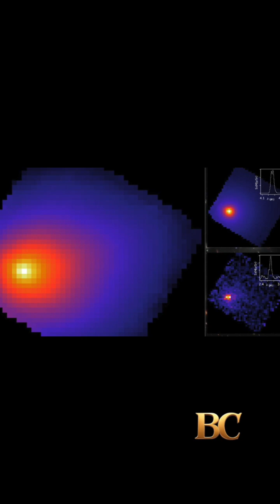James Webb Space Telescope takes 1st look at interstellar comet 3I/ATLAS with unexpected results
The James Webb Space Telescope has observed the interstellar comet 3I/ATLAS for the first time, using its infrared instruments to study the comet’s size, composition, and outgassing.

Discovered in July 2025, 3I/ATLAS is the third known interstellar visitor, and JWST detected unusually high levels of carbon dioxide along with water, carbon monoxide, and carbonyl sulfide in its coma.

The comet’s composition may reveal the conditions of its formation around another star, possibly near a “carbon dioxide ice line,” and its low water vapor suggests heat struggles to penetrate its icy core, Space.com has reported.

At an estimated 7 billion years old, 3I/ATLAS is the oldest comet ever observed, and ongoing JWST observations aim to uncover more about its origin and structure before it exits the solar system.

👍 Like this video to stay updated on James Webb’s groundbreaking study of the interstellar comet 3I/ATLAS.

  / b.c.begley

  / bcbegley

  / bc_news1

  / bcbegley